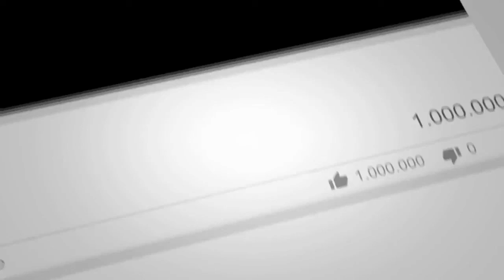Crab vs Dog🐶 / Crab Attack Dog🐶 on the Face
Dog vs Crab funny
Crab and Dog funny
Dog vs Crab fight
Crab and Dog fight
Crab and Dog fight on beach
Dog vs Crab funny on beach
Dog vs Coconut Crab funny
Dog vs Coconut Crab fight
Dog vs Blue Crab
Morpheus Dog vs Crab